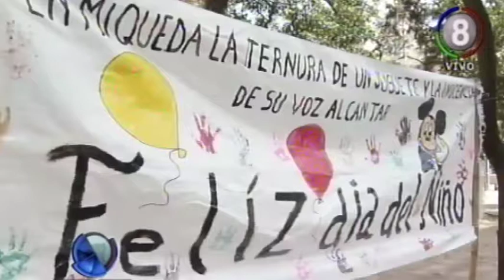Colecta por un juguete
Como ya sabemos, el próximo domingo es el Día del Niño, y así como muchos estarán preocupados (y ocupados) en resolver qué comprarles a sus hijos, sobrinos y nietos, otros están abocados a conseguir donaciones para que chicos de zonas vulnerables no pasen ese día sin recibir al menos un juguete. Ese es el caso de helena, una vecina del barrio 130 viviendas que -como otros años- puso una carpa en la plaza Irigoyen en la que espera poder recolectar juguetes para los niños de su barrio.